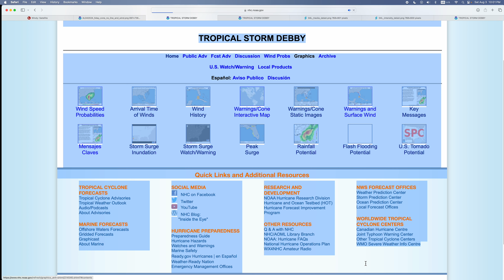Hurricane Watch: TS Debby now a Rainfall and Hurricane Threat to Florida | Update 4